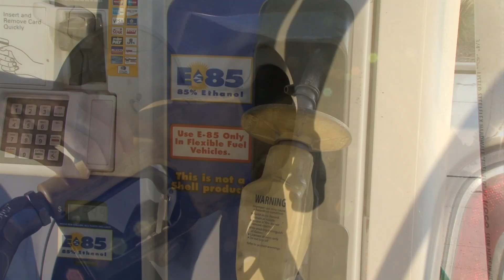Elaine Kub - Market Journal - November 2, 2012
Elaine Kub, author of "Mastering the Grain Markets," says she is neutral on the outlook of grain markets.  Elaine also discusses how a record South American soybean crop would affect the market and what would happen if U.S. farmers produced a record crop in 2013.